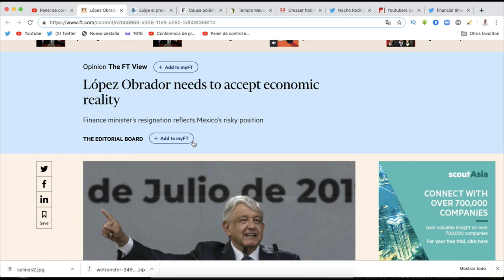AMLO exige al Financial Times una disculpa por apoyar fracaso neoliberal